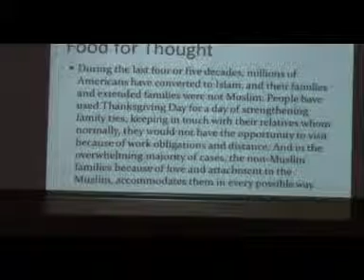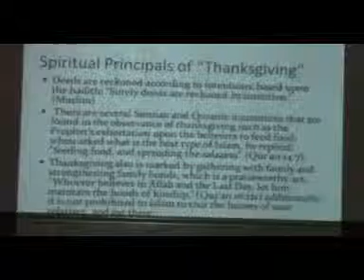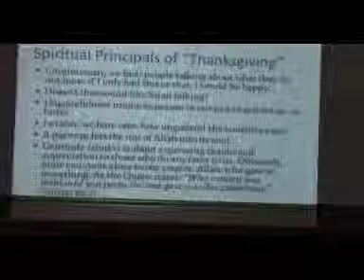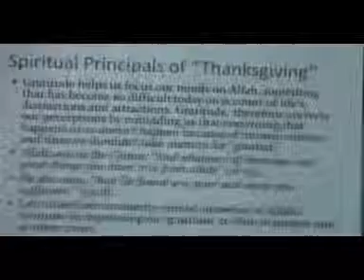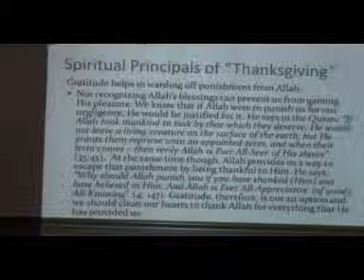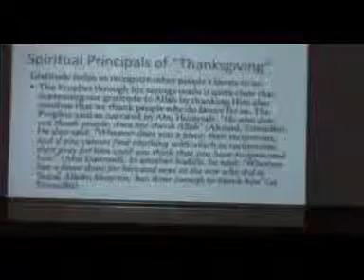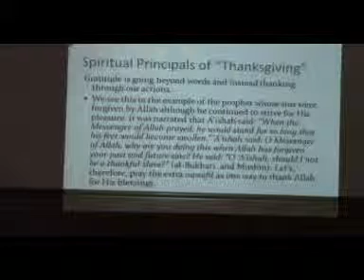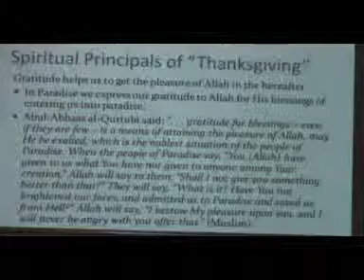Thanksgiving part 2 of 3